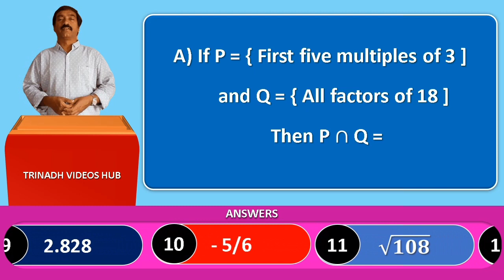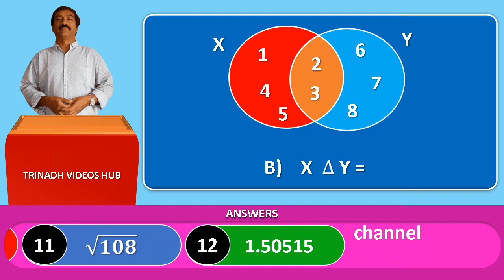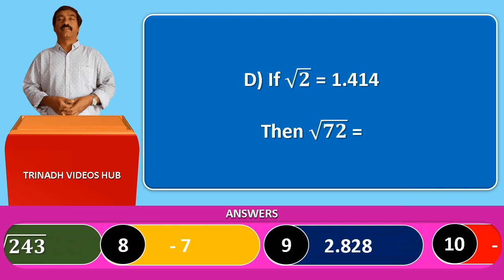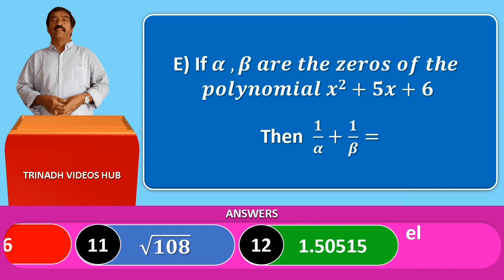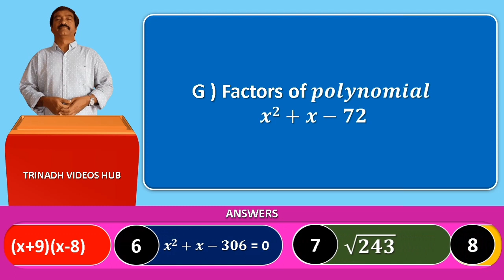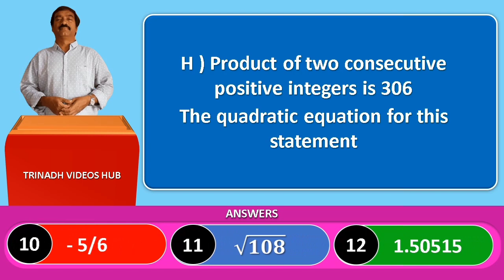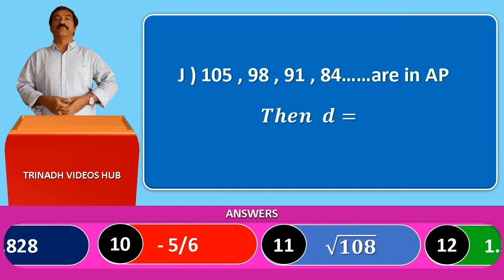MATHS QUIZ - 9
For 10th Class Studentds

Quiz Google sheet link